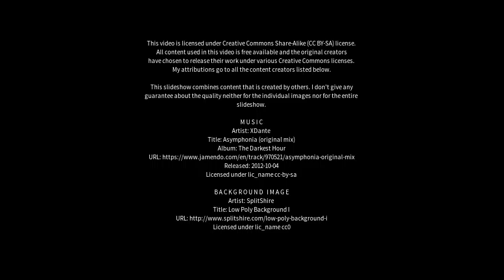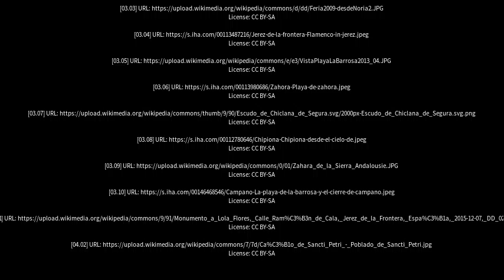Best places to visit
Best places to visit - Chiclana de la Frontera (Spain) Best places to visit - Slideshows from all over the world - City trips, nature pictures, etc.